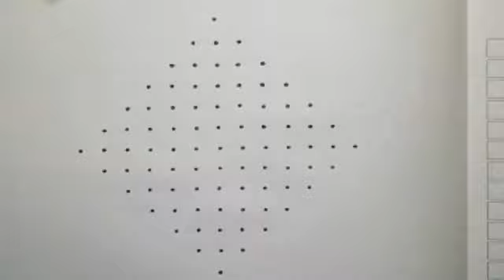13*1 dots kolam designs | Simple rangoli | Easy kolam | easy dot kolam | Daily use kolam | muggulu